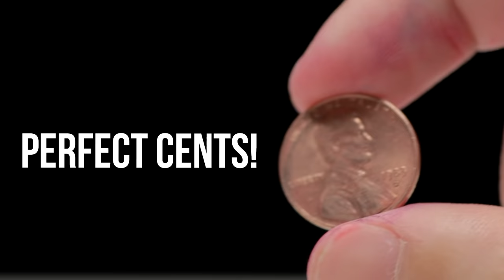5 Salt Tricks That Look Like Magic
You pepper believe it.

MUSIC
Cheek Of It